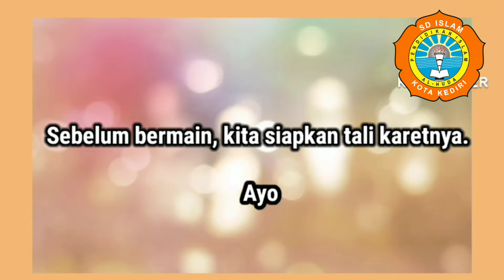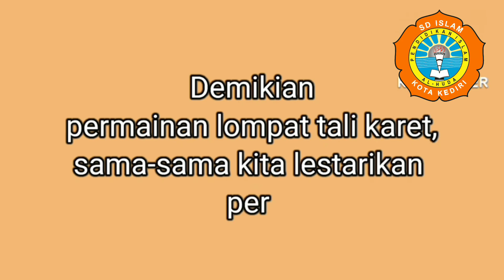Bermain Lompat Tali Bersama Kelas 6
Terima kasih kepada semua siswa kelas 6A dan 6B yang ikut berpartisipasi!
Terima kasih!